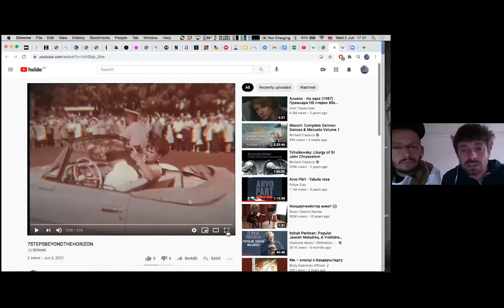On Magical Communism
Dr Mijke van der Drift, Dr. David Muñoz Alcantara, Prof. Diana McCarty, Oleksiy Radinsky on Magical Communism

Biographies

Diana McCarty is Professor at the Merz Akademie, Stuttgart and founding editor of reboot.fm, Berlin

Dr. Mijke van der Drift is Visiting Lecturer at the Royal College of Art, London and tutor at the Royal Academy of Art, The Hague.

Dr. David Muñoz Alcantára received his PhD. from Aalto University, Espoo and is founder of the research studio NÆS—Nomad Agency/Archive of Emergent Studies

Oleksiy Radynski is an independent filmmaker and writer and participant of the Visual Culture Research Center, Kyiv

About the lecture: a lecture by Prof. Diana McCarty, Dr. Mijke van der Drift, Dr. David Muñoz Alcantára, and Oleksiy Radinsky

In this lecture we will draw out the repercussions of plural senses of worlding for the idea of collective, transformative justice: communism. Rather than promoting the embrace of realist materialism, magic communism aims to hold space for the not-yet, the will-be, the past-returned, and liveable futurity in the present. Magic communism relies on Nepantla, Gloria Anzaldúa’s space between dominant and demanding realities that can be opened up to make way for social transformation. The in-between realities relies on making a relation to the unknown, and this skill of existence holds the key to an approach of materiality and futurity that retains connections to pasts still present, and undoes separability (Da Silva 2016) between collectives. In this vibrant approach to materialities, collectives and transformative justice the faith in liveable futures gets drawn into the present.

Radynski, Muñoz Alcantára, van der Drift and McCarty are at present collaborating on Sambatas Stagings in Kyiv and Extractivism, Datafication, and Transformative Justice, a research on the resistance against neocolonial entanglement of data and extraction.